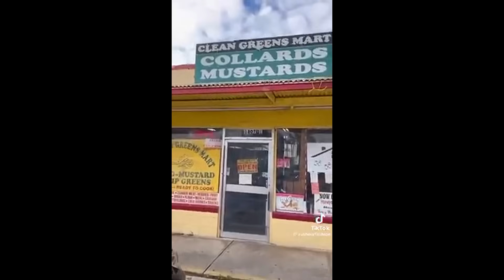Viral TikToc helping Jacksonville businessman sell tons of collard greens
This Viral TikToc is helping Jacksonville businessman E.B. "The Green Man" Johnson sell tons of collard greens. (Video provided by Prissy King)
Credit: Prissy King